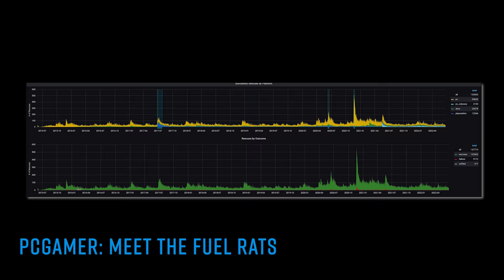Elite Dangerous: 1st Victories Against Salvation, Fleet Carrier Bug, Fuel Rats Documentary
In Elite Dangerous News this week… Player actions against Salvation begin to bite. A Fleet Carrier upkeep bug causes confusion & PCGamer magazine online celebrates the Fuel Rats of Elite Dangerous. o7 CMDRs

Useful Links!